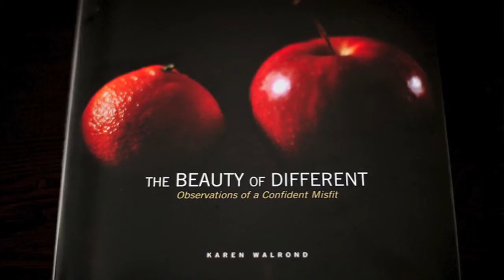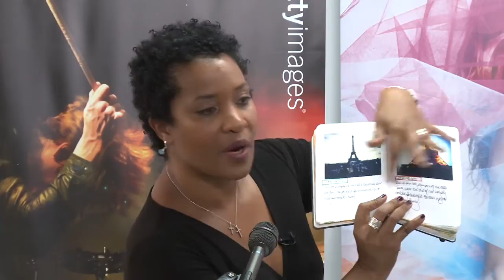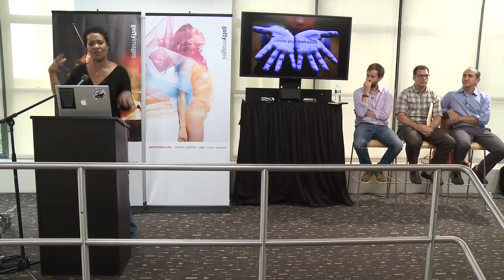Power of Innovation: Karen Walrond on "How To Be Extraordinary"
"How To Be Extraordinary"

Karen Walron speaks to Getty Images as part of our Power of Innovation series:

In our day-to-day working lives, we have all kinds of pressures and demands placed upon us.  Balancing all of that can be tough (especially with all of our other roles and responsibilities in life), and it can sometimes be hard to step out and live up to our creative potential.  But it turns out that within each of us, we have the power to do just that.  Each of us has what it takes to be extraordinary; innate gifts that, if harnessed, can transform our workplace, the work we do, our lives and even our worlds.  That can be easier said than done, so the trick is how to identify and realize those gifts on an individual, personal level.  Happily, there are seven ways to do just that, and Walrond shares them with us.